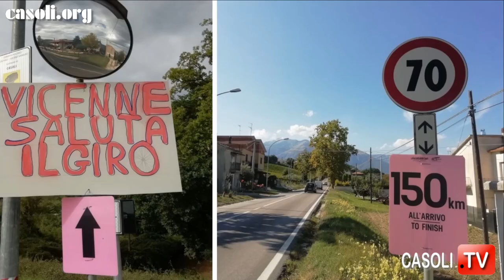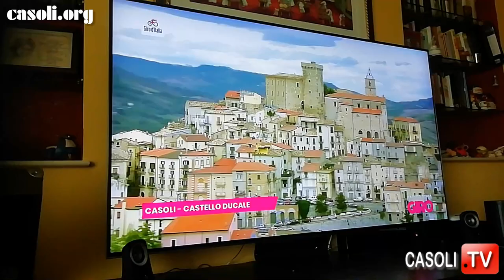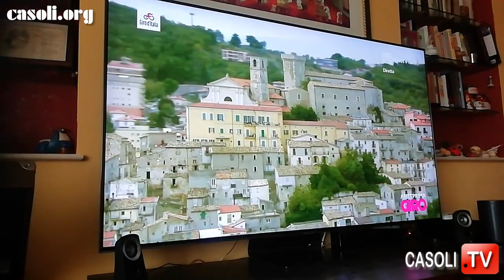LA NONA TAPPA DEL GIRO D'ITALIA 2020 PASSA A CASOLI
CASOLI (CH) DOMENICA 11 OTTOBRE 2020
LA 9ª TAPPA DEL GIRO D'ITALIA, SAN SALVO - ROCCARASO, PASSA A SELVA PIANA